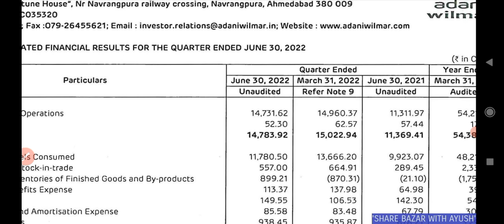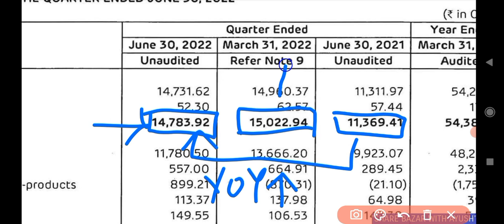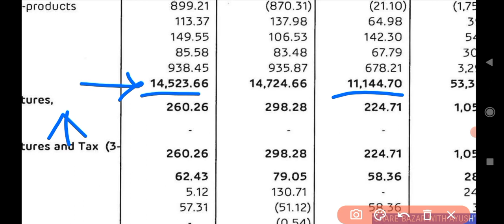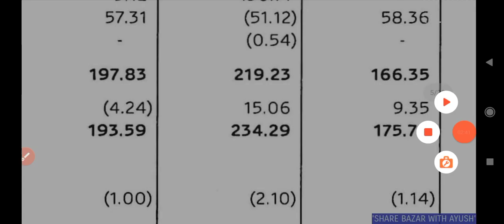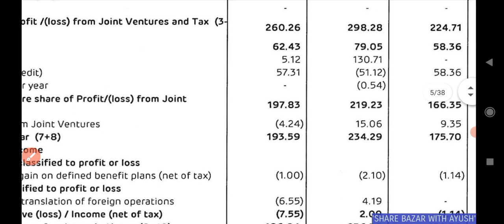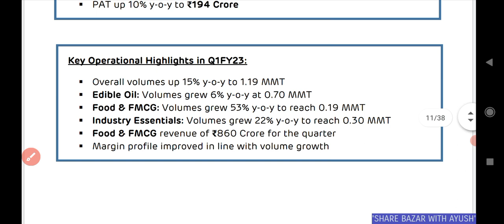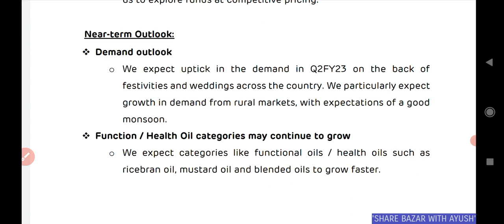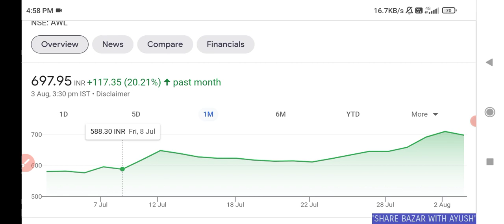Adani wilmar q1 results 2023 | Adani wilmar q1 result | Adani wilmar share news today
adani wilmar q1 result 2023